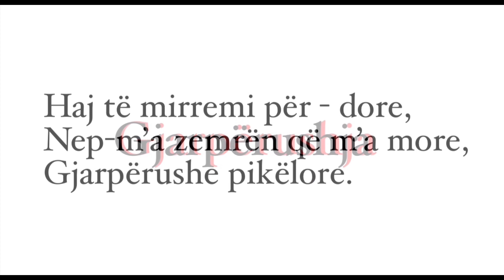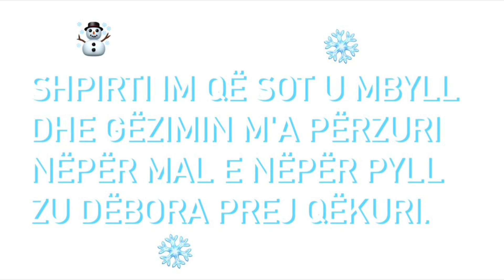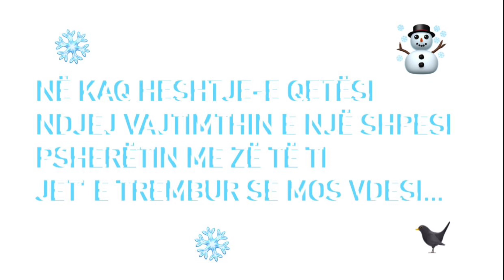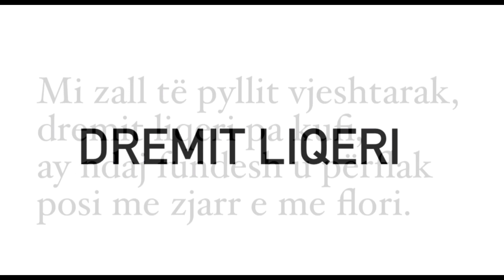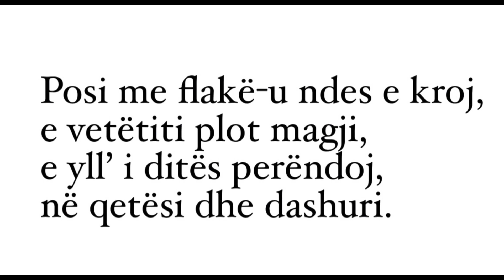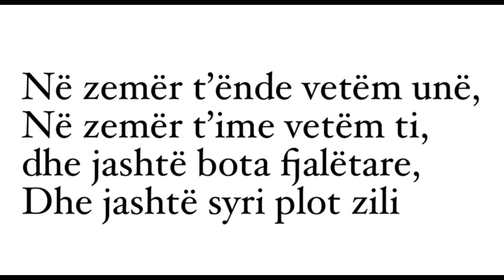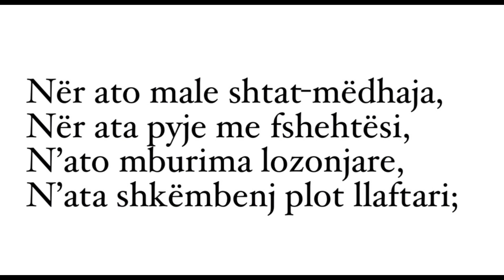Poezi nga Lasgush Poradeci, interpretojnë Artan Imami, Flaura Kureta